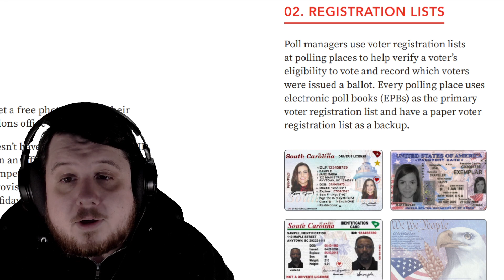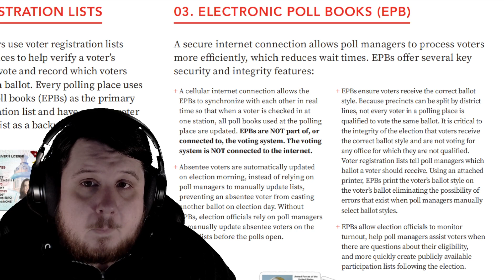Claims South Carolina Voting Machines Connect To The Internet On Far Right Social Media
• The voting system is never connected to the internet. Computers used to tabulate votes, BMDs, and ballots canners used in South Carolina are not even capable of being connected to the internet

Far right social media was on fire during the Republican primary election in South Carolina due to the claims that South Carolina voting machines weren't able to connect to the internet causing problems. This doesn't make sense considering that South Carolina repeatedly in their election documents makes it clear South Carolina voting machines do not connect to the internet.

All of the claims seem to come from a single source with no response yet from the South Carolina government. There is no proof that any problem was actually as claimed and far right social media mostly stopped caring once it was revealed Trump won in South Carolina.